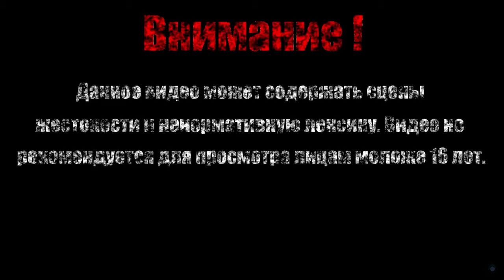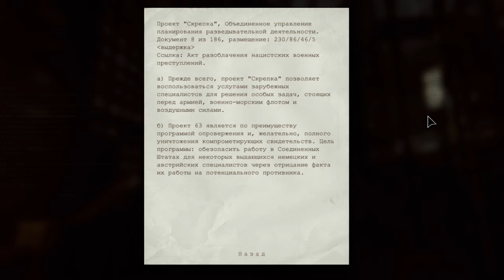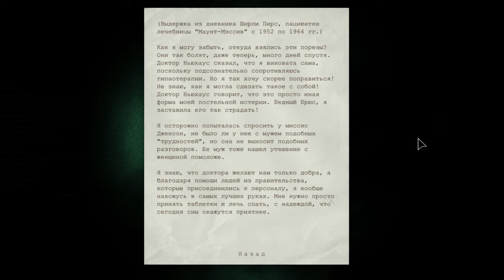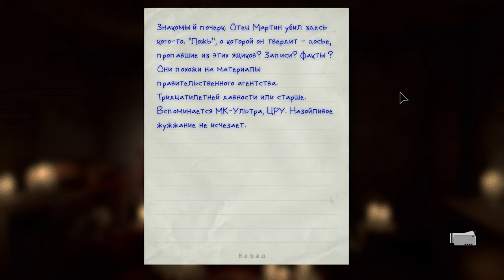КАМЕРА ТЫ КУДА【Outlast】#8